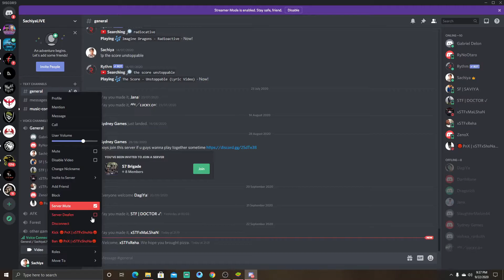Among Us - 200 IQ plays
© I do not own all the material i'm posting on my channel.